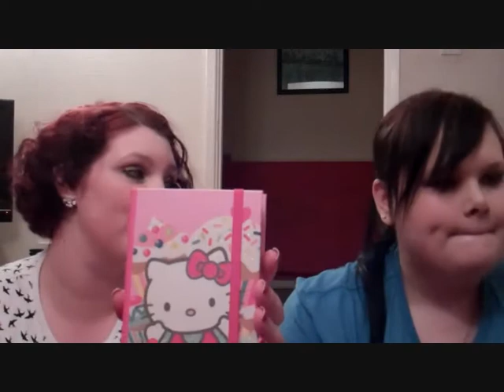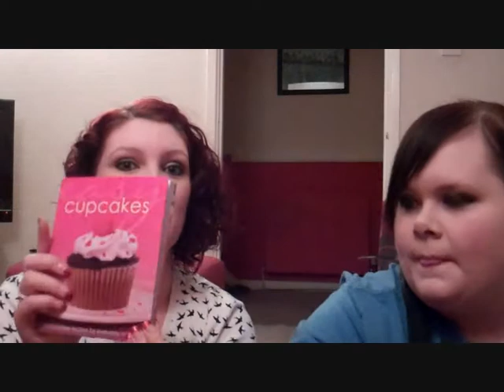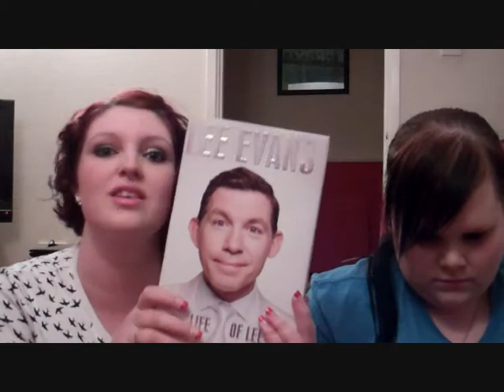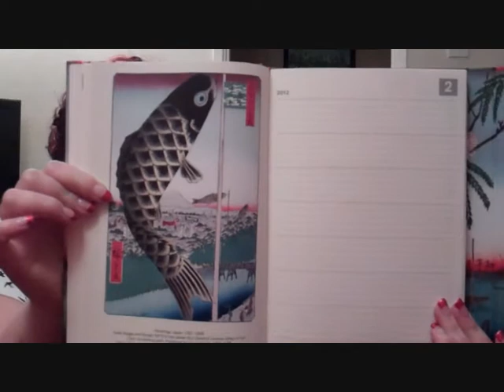Haul - Jess Christmas Presents :)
**recorded 27th Dec**

Some of Jessie's xmas bits:)